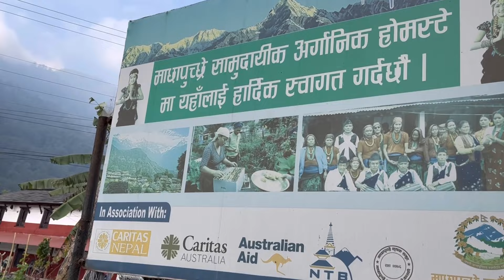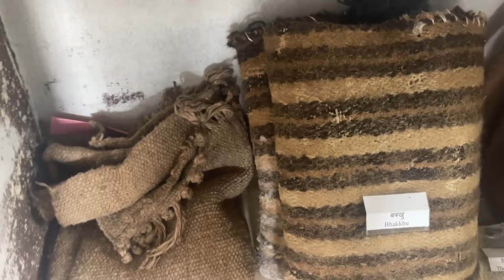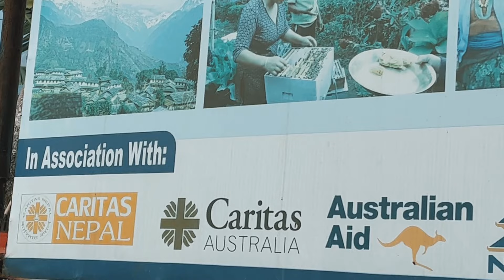Machhapuchhre Community Organic Homestay || Ghachok || 30 December 2022